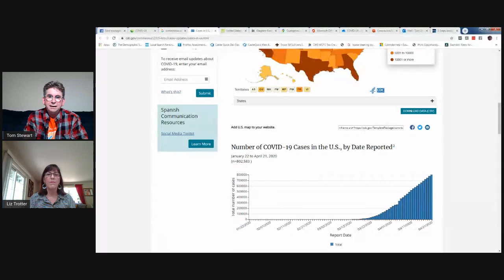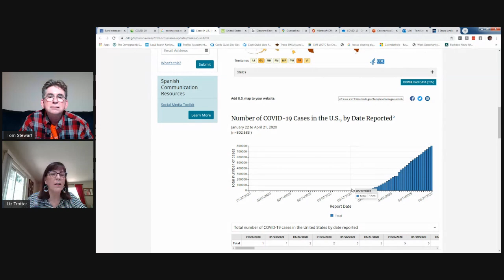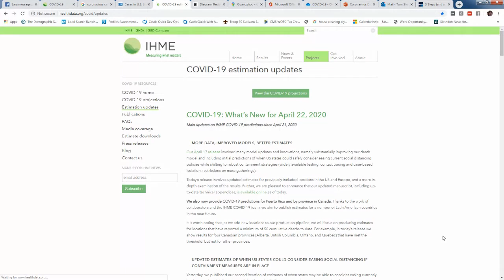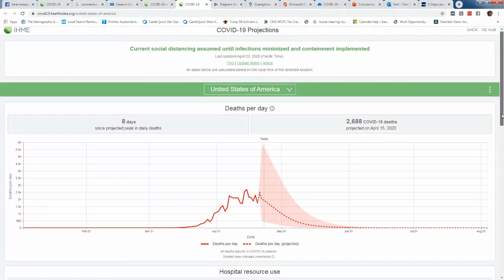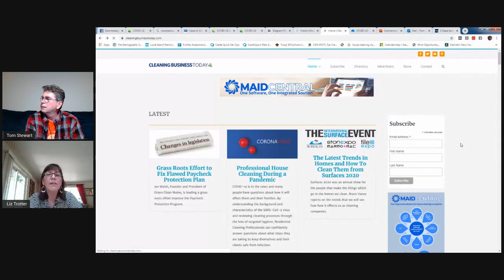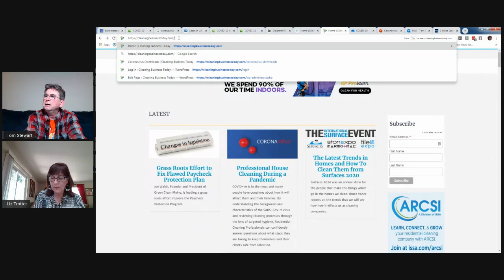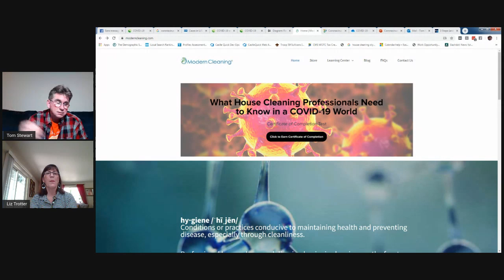Coronavirus Smart Business Moves 042320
Tom and Liz discuss recent developments regarding the pandemic and Smart Business Moves.